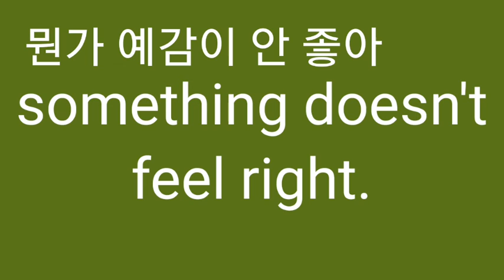Something doesn't feel right.